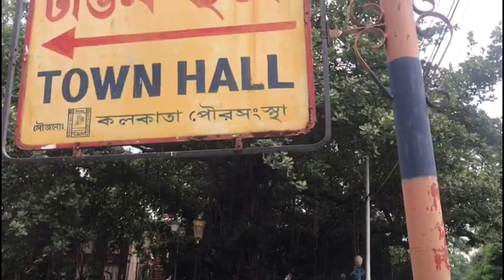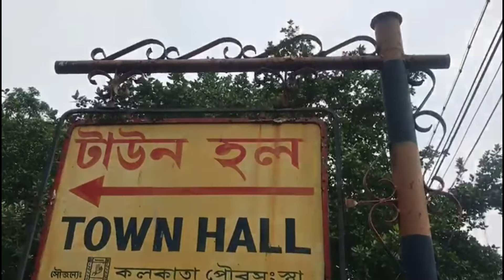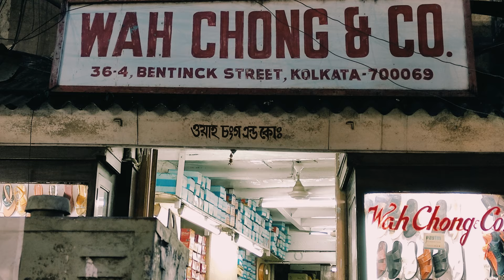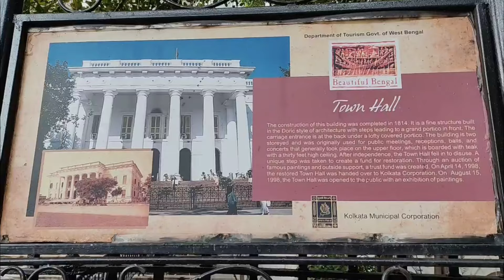How Lottery Helped Develop Kolkata || Kolkata Nostalgia || Kolkata History || Heritage Walk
Today, many of us count upon Dream 11, SuperLotto or online card games to change our fortune. But did you know at its nascent stage, lottery helped change the fortune of our dear own Kolkata?
To build crucial infrastructure of the city, the then British rulers of colonial Kolkata struck upon an innovative plan to raise money. The year was 1784. Warren Hastings was then the governor general of British India. At that time the first lottery committee of the country was set up in Kolkata. This committee ensured that the proceeds through selling lottery tickets went to the development of the city. This method of raising money for infrastructure development was already popular in London.
In 1792, under governor general Lord Richard Colley Wellesley the construction of Kolkata’s iconic Town Hall began from the proceeds of lottery.
In 1817, this lottery committee was dissolved to form a new panel. From 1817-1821 many developmental works were taken upon in the city through lottery profits. Wellington Street, Hare Street, Hastings Street, College Square, College Street, Chowringhee, Free School Street, Kid Street and Bentinck Street were all built developed during this period.
The price for a lottery ticket during those times was 60 sikka. Many say the first prize of some lottery contests was as high as Rs1 lakh, a phenomenon amount in those periods. In 1792, when the construction of Town Hall began out of lottery proceeds, Rs5,000 worth tickets were sold initially.
However, after 45 years, the British government adjudged that raising money for development by selling lottery tickets was an immoral practice. In 1836, the lottery committee was dissolved completely.
There is an interesting anecdote surrounding the Town Hall. In 1813, it was formally opened, but with some structural defects. Soon after its inauguration, a crack appeared in the vaulted ceiling of the majestic building made in accordance with Roman Doric architecture. To stop the roof from collapsing, Major John Henry Garstin, a civil servant, spent from his own pocket to repair the ceiling. Almost Rs7 lakh was spent for the repair works. Just like Pisa’s famous Leaning Tower, Town Hall too stands tall even today despite some “birth defects”. What’s more amazing, the iron plate used to repair the ceiling has still not rusted in the slightest. However, recently a team of engineers from IIT Roorkee recently conducted a survey of the structural integrity of the Town Hall. They said that the historic building is slowly weakening. After that the government has taken up further maintenance work to save the iconic structure.
Town Hall is witness to several historic events. On May 15, 1878, Brahmo Samaj was established in this very building. In 1890, Jagadish Chandra Bose announced his paper on electrical waves under this same roof. Rabindranath Tagore, in 1898, delivered his famous “Kontho Rodh” speech here to ignite the flames of independence.
These memories remind us how Kolkata’s fate has for centuries been related to the wheel of luck, or lottery.

Script: Sricheta Dutta
Videography & Editing: Sricheta Dutta & Protik Chowdhury
Voice-over: Avik Mitra
Copyright: Team Story Time